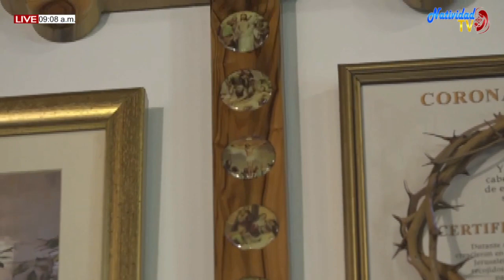CONSUELO DE LOS AFLIGIDOS | EL PERDÓN ES BENDICIÓN/ HNA. FANNY QUIÑONEZ/ Miércoles, 10/05/2023